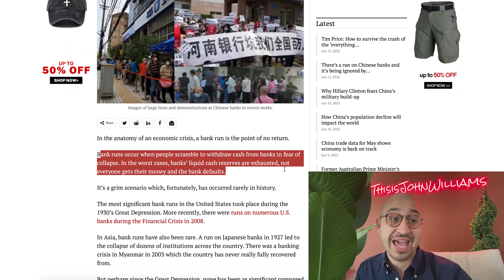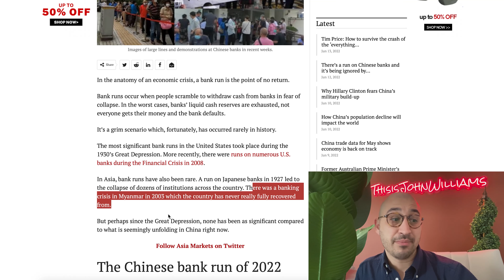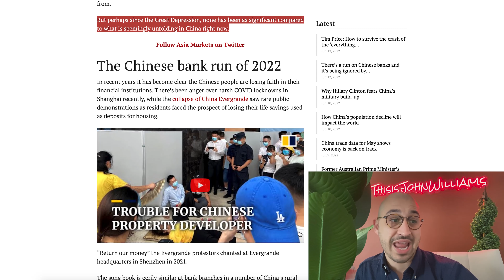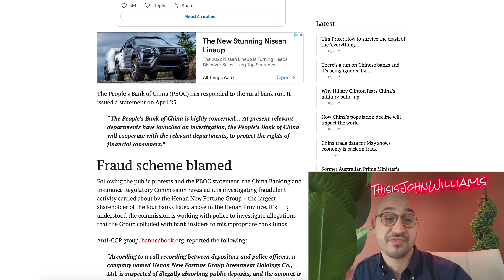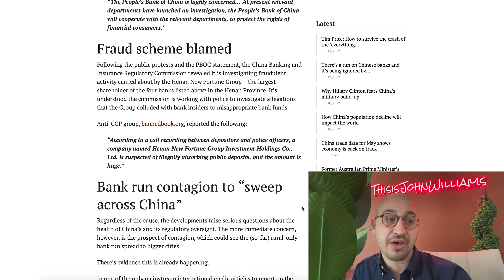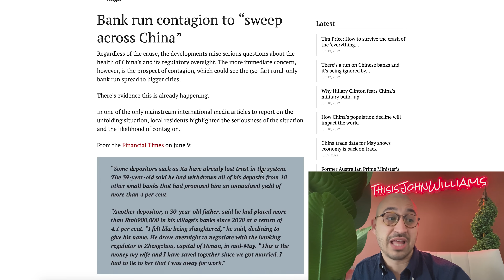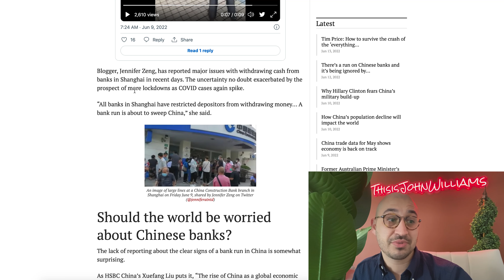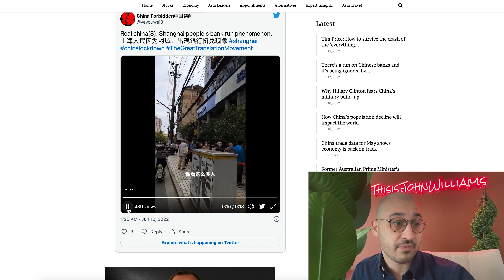Banks in China Are Freezing Withdrawals!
How Safe Are Banks, This makes me Wonder.. Add me on IG @ThisisJohnWilliams

Clubhouse --- @johnwilliamsbiz

China has a population well over a billion and this population tends to be very educated, smart and savvy when it comes to money.  They invest their money well and many of them have a lot of money at their local banks.  However now we are witnessing a series of bank freezes in china which is making it very challenging for clients to access their money.  They are able to deposit money into the banks however they are unable to take money out of the banks.

It begs the question, will we see a bank run or a run on the banks in other parts of the world such as America or South America or Europe?  I believe that as we step into more uncertainty in the world we will see more of a focus into cryptocurrencies, gold, silver and other metals.

We will see people focused on holding and realizing their own wealth and taking direct custodial ownership of their money in the form of watches and other investments. We are seeing a massive loss of trust in the banking system across the world and this could be a bad sign for large scale commercial banks globally.

Do you think we are going to see a global bank run?